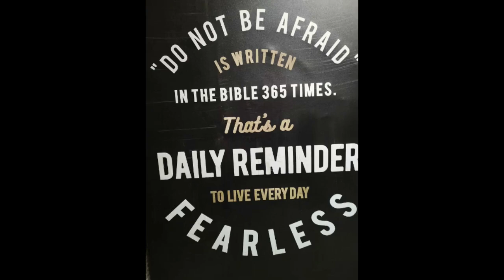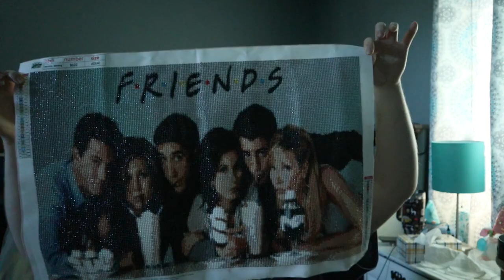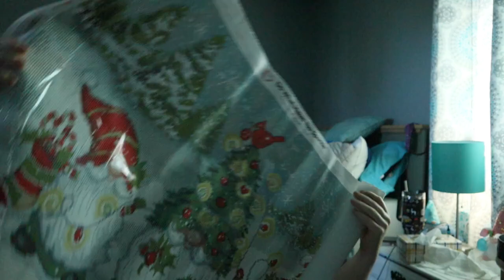I Can't Thank You Enough! VW 147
What up Jesus crew? Homegirl is back with another vlog! Slowly but surely these will be edited and uploaded for your daily entertainment! Thanks for tuning in and enjoy!